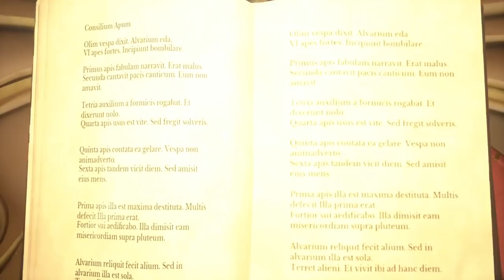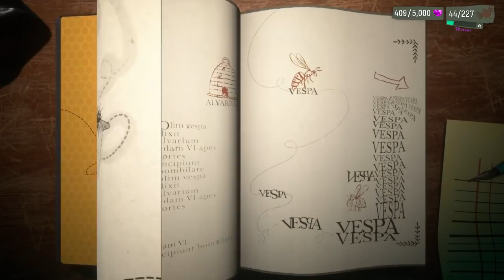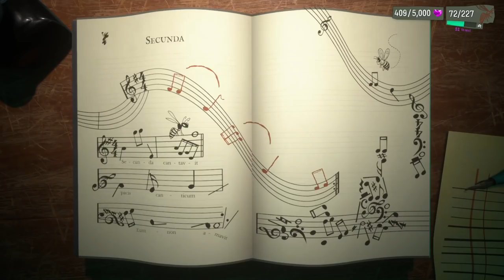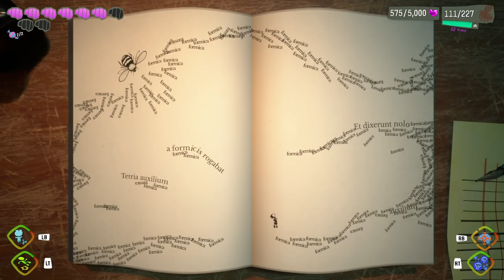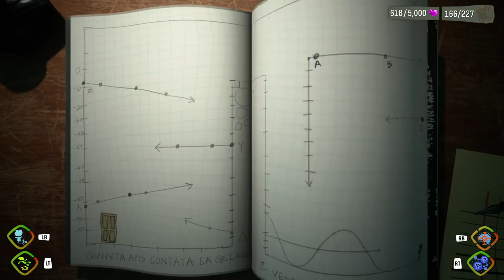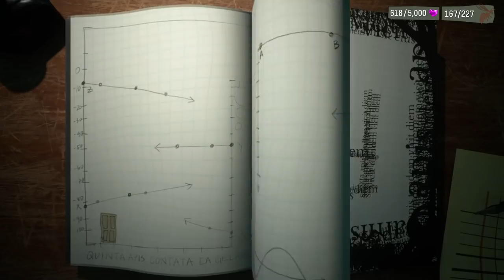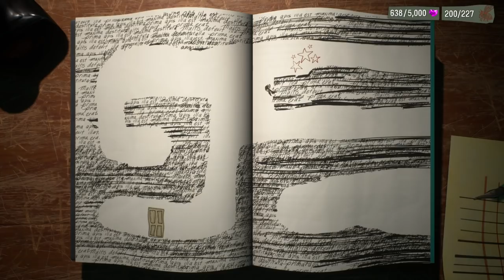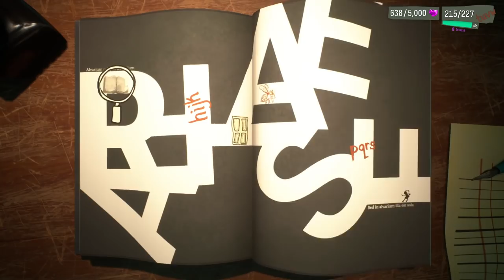Nerd³ Completes... Psychonauts 2 | Part 4